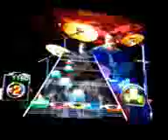The Cult of personality GTH 3- Hard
Cult of personality Hard